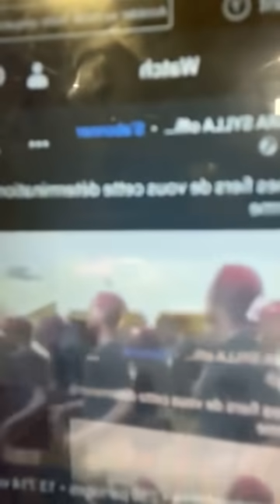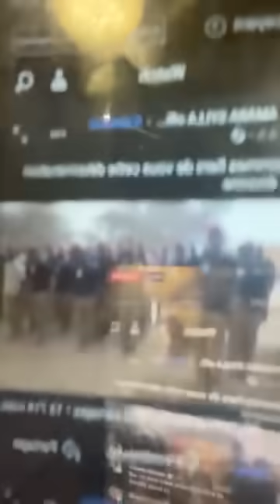Le Bilan des Frappes aériennes sur Menaka, l’armée monte encore en puissance